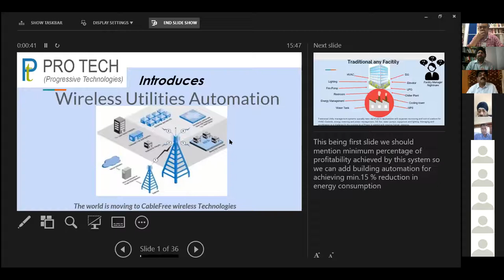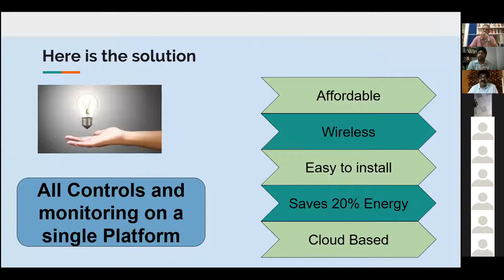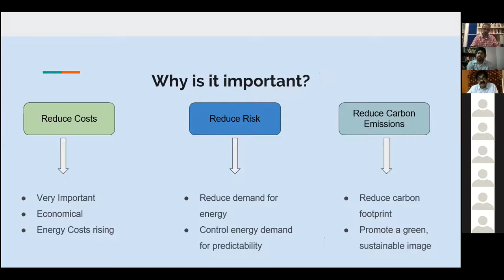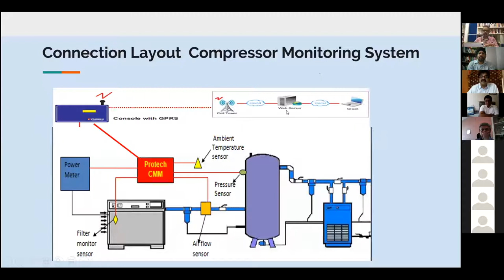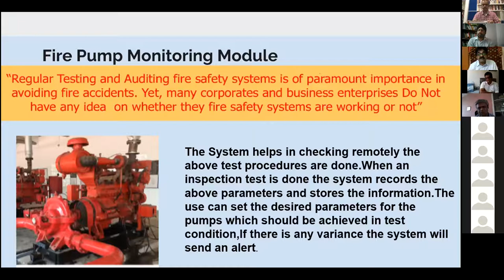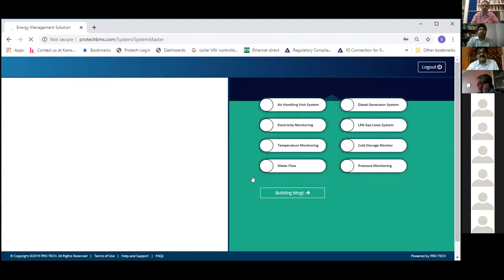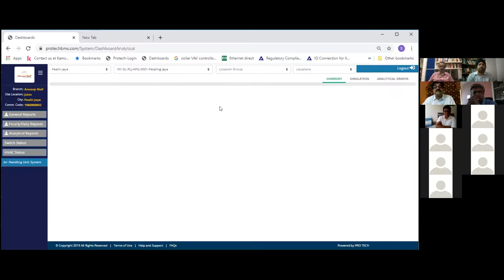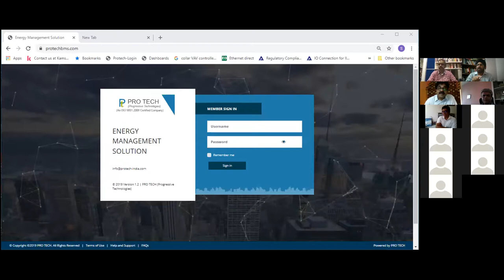Business UnUsual - the Discussion to Excellence-7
Business UnUsual: the Discussion to Excellence
(Energy Managment)

This Saturday's idea contributor:

Mr. Sunil Reddy (MD, PROTECH, Hyderabad)

Agenda:
WIRELESS, CLOUD BASED & REMOTE MANAGEMENT OF HVAC, WATER SYSTEM, AIR COMPRESSORS, FIRE PUMP SYSTEM